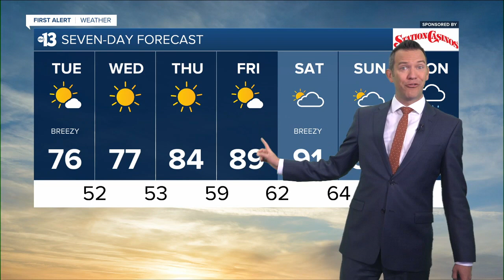KTNV 13 Action News Las Vegas Latest Headlines | March 22, 6am